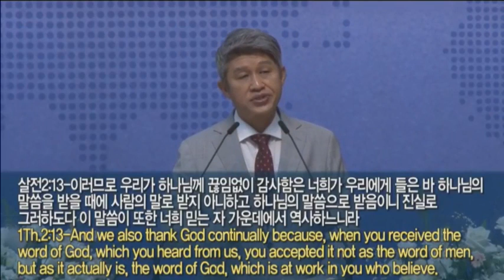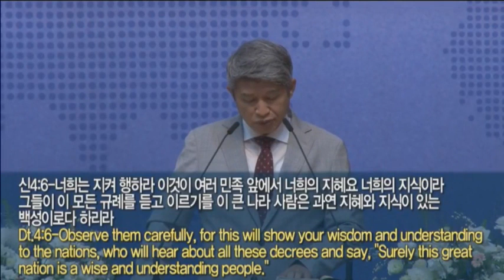Воскрестное служение 12 сентября 2021 года Всегда идите с совершенным Словом(Второзаконие 4:1-14)